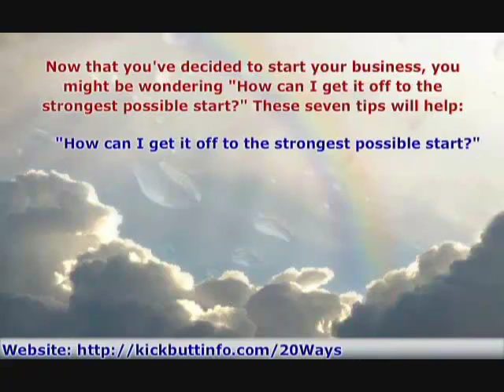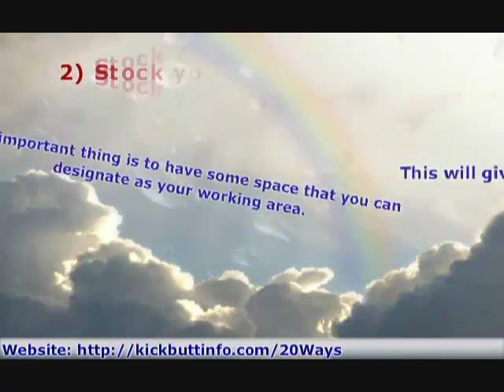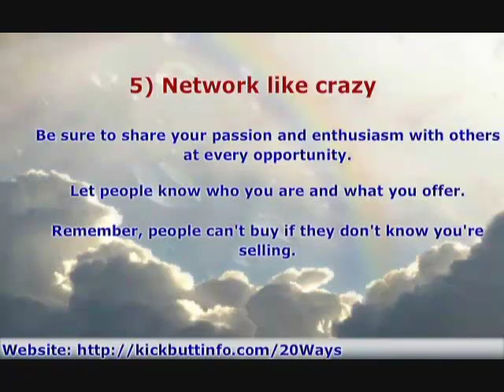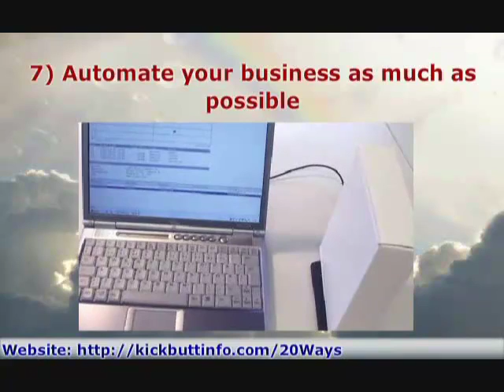Working Online From Home - 7 Tips To Work At Home Successfully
So, you've decided to start a home based business. Congratulations! Welcome to the fast-paced world of entrepreneurship. While there is a lot to learn, your effort will be worth it. The thrill of growing your business, the freedom and flexibility to set your own hours, and the possibilities of ever-increasing financial rewards are all wonderful reasons to start your home based business.

Now that you've decided to start your business, you might be wondering "How can I get it off to the strongest possible start?" These seven tips will help:

1) Set up a separate working space in your home. It doesn't matter if this is a small bedroom, one part of the garage, or a corner of the living room. The important thing is to have some space that you can designate as your working area. This will give you the space and room you need to craft your dream.

2) Stock your working space with materials. This sounds basic, perhaps, but one underlying element of success is that you have easy access to the tools, materials, and other resources you need. Gathering everything close by also keeps you from wasting time searching for it, so this step can be considered a time management strategy, too.

3) Speaking of time management, your third step is to define the parameters of your business. What days and hours will you work? When will you market? When will you provide services or products to clients? How will you keep all of this straight?

4) Balance action with planning. One of the most common pitfalls to successful entrepreneurship is getting too caught up in action without enough planning. Stated another way, this means that you confuse "being busy" with "working on important projects." The best approach is to plan your next couple of goals and then work backwards to create step by step action plans to reach them. Once you have the plan, then it's time to take the action.

5) Network like crazy. One of the fastest ways to grow any business is to make connections with other people. Be sure to share your passion and enthusiasm with others at every opportunity. Let people know who you are and what you offer. Remember, people can't buy if they don't know you're selling.

6) Present a professional image. If you want to be treated professionally, present a professional image. Set up a separate bank account for your business. Install a separate phone and fax line. Create professional marketing materials. Be courteous and pleasant in all your customer facing interactions. Basically, be someone people want to do business with.

7) Automate your business as much as possible. Granted, you are just one person (right now) and might have a lot of extra time to take care of all the details. This might work for now, but won't work into the future as you get busier and busier. It's best to set up automatic systems and processes right from the start to free up your time to concentrate on the most profitable activities.

These seven tips will get your home business started - and growing - in the right direction.

Are you interested in converting your articles to video like this one? Easily turn any article to video with animation, music, graphics, and a full voice-over.